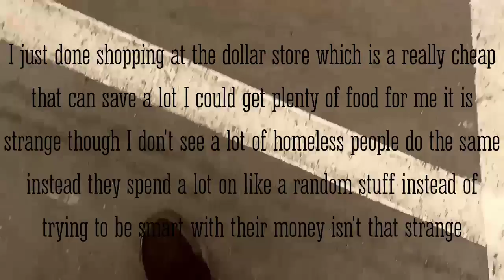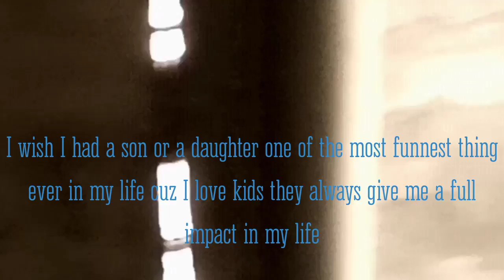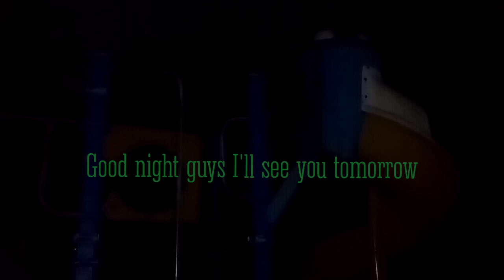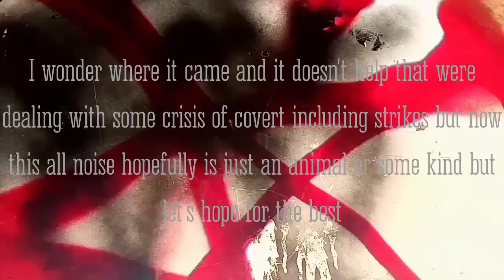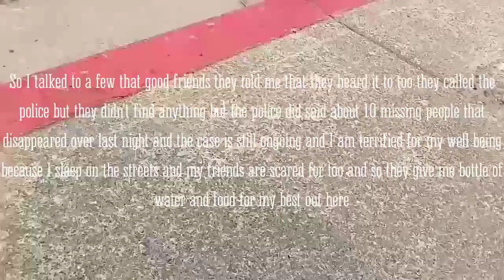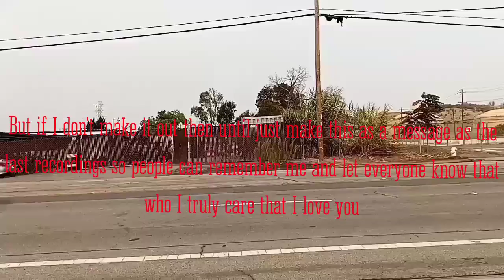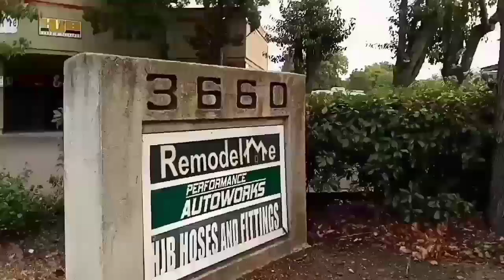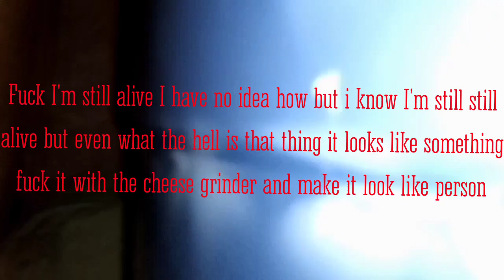The Hard Life